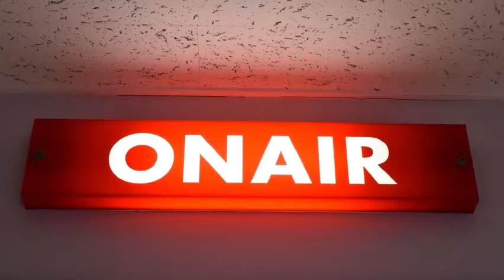まわしよみラジオ 2021.05.24 ゲスト 今井田 憲さん(神職・元理学療法士)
こんな情勢なので、ラジオコーナー始めました。
題して「まわしよみラジオ」。このコーナーでは、塾頭が気になる、いろんな方の人生を、ラジオ風コーナーを通してみんなでまわしよみしていきます。作業しながら気楽に聞いてください。
今回のゲストは、今井田 憲さん。元理学療法士で、現在は神社に奉職中という異色の経歴をお持ちの今井田さんは、普段は一体どんなことを考えているのでしょうか。今井田さんの話を是非聞いてみてくださいね。（今回の収録は冬でしたので、少し季節感がずれたような内容になっていますが、ご了承ください）